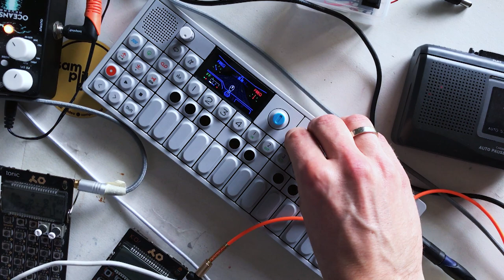Disclosure - White Noise / pocket operator remix po-32 po-33 op-1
po32 drum ⁣po33 vocal / chord / hihat ⁣op1 bass / arpeggio

petr pazyna
Prigaymishka
Mousepotato
Bryan Murphy
Peter Bragg